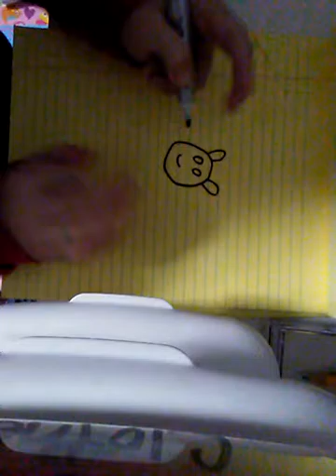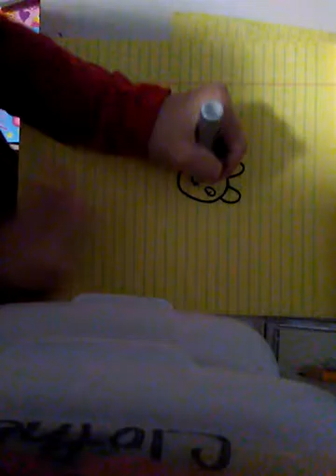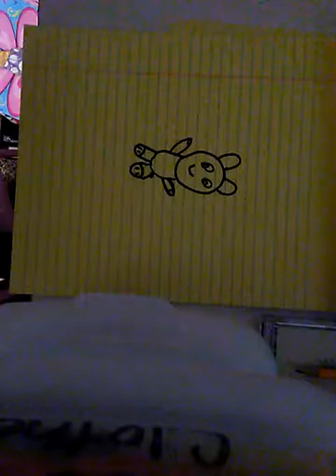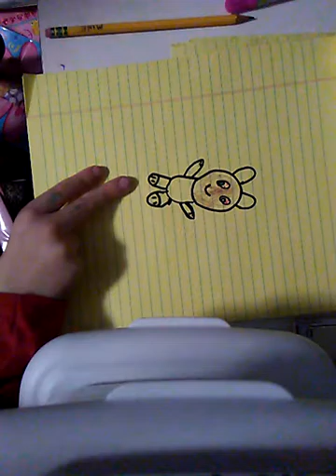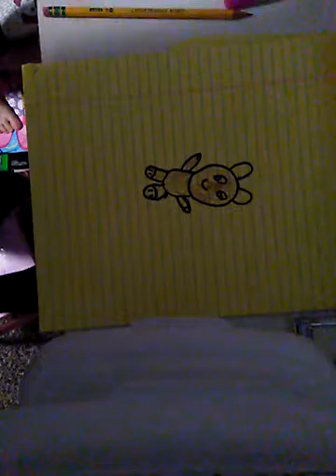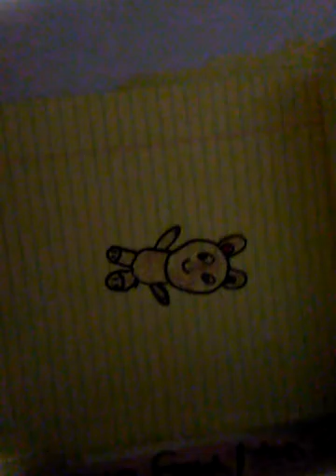How to draw a teddy bear epic failure😂😂😂😂😂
Cuz I fell in my china teapots wrote because it was in those little boxes oh my gosh I was so depressed that my phone did not break OMG I was so scared I cried you heard that oh my gosh I forgive my friend so much